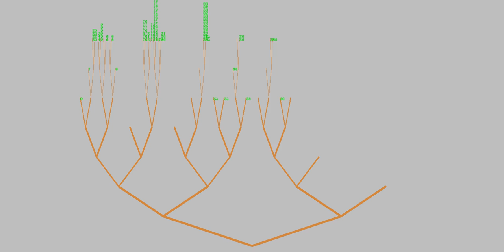Randomized Trees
Illustration of simple Randomized Tree building. The tree is rendered upside down and with colors, so it can be explained and compared with Trees in nature.